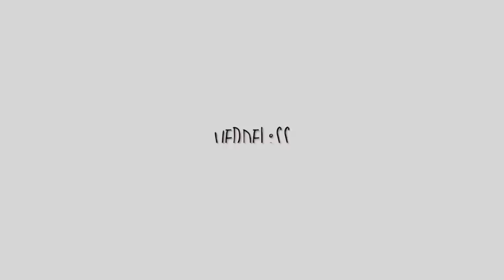PIDE otro HERMANO BEBÉ para los REYES MAGOS 👶🏼 Esta cabalgata SE NOS FUE DE LAS MANOS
Ya vienen los Reyes Magos!!! Nos acompañáis estas 24 horas de nervios e ilusión. Un deseo que nos ha sorprendido, la fechoría de Julen con la mostaza o la disputa por acaparar puesto en la alfombra de regalos jaja. Bienvenidos a nuestro 5 de enero, día de la Cabalgata!!! Ahhh y cambié de look 💁🏼‍♀️ Espero que disfrutéis como nosotros

De las EXPERIENCIAS más SATISFACTORIAS compartidas en youtube, nuestro VIAJE A ÁFRICA con la ONG World Vision